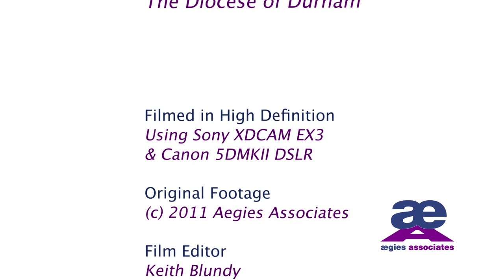Unveiling A New Bishop of Durham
The Very Revd. Justin Welby Dean of Liverpool is announced as the Bishop Designate of Durham. In this short film, Justin offers insights into his beliefs and approach to the appointment.